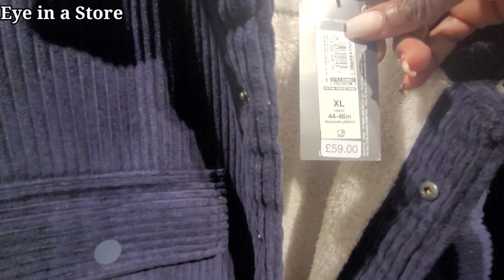Marks And Spencer Male clothing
On this channel I show  Womenswear in store. Today I displayed some Male clothing in store.
Videos like this also helps thoes who cannot get to a shop either due to a health condition etc, it helps them see what is currently in stores and how the layout of the outfit in store looks like.

NB:
I am looking for music playlist to use and your suggestions are welcome.